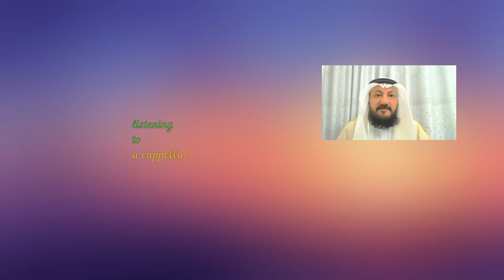Listening to a cappella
singing without instruments
using human voices and sounds to emulate music